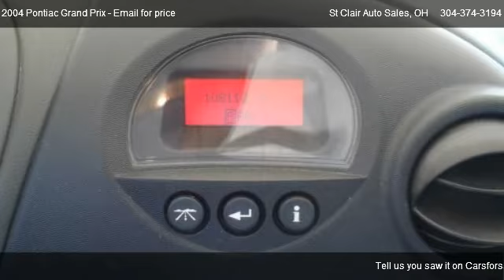2004 Pontiac Grand Prix GT - for sale in East Liverpool, OH 43920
St Clair Auto Sales
16723 St Clair Ave

in East Liverpool, OH 43920

Come test dirve this 2004 Pontiac Grand Prix GT for sale in East Liverpool, OH.